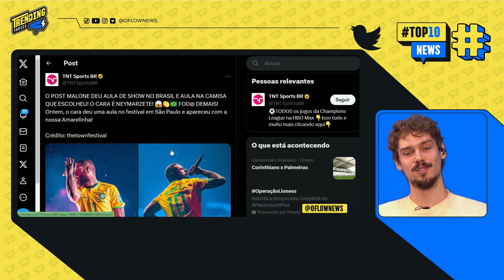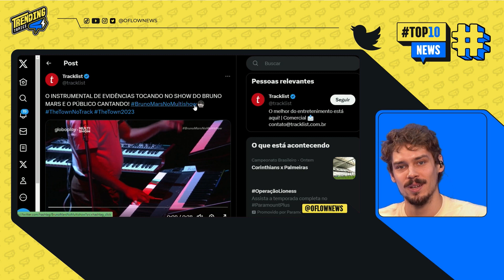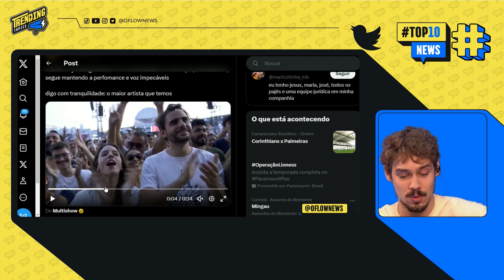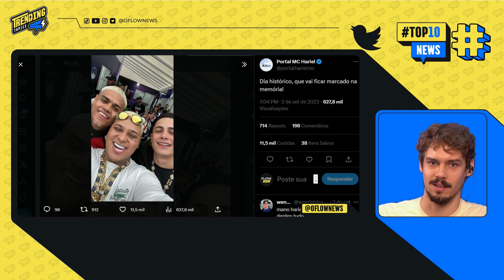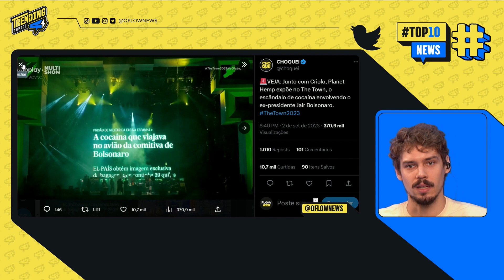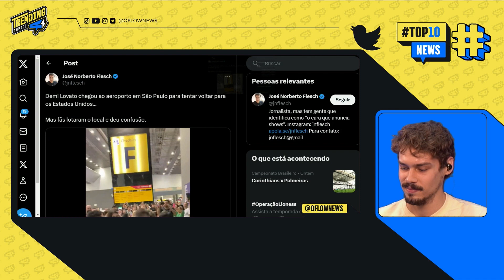TUDO QUE ROLOU NA PRIMEIRA EDIÇÃO DO FESTIVAL THE TOWN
Tudo que rolou na primeira edição do festival The Town. Confira o trecho retirado do Trending Topics, apresentado por Lucas Faraldo.

DIRETORAS SÃO AFASTADAS POR SHOWS DE FUNK EM CRECHES - TRENDING TOPICS - #78